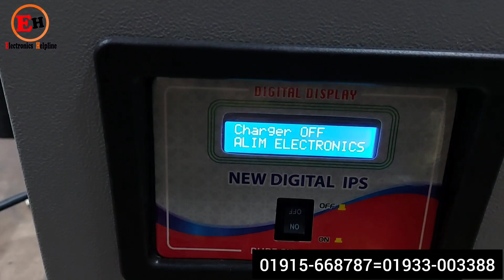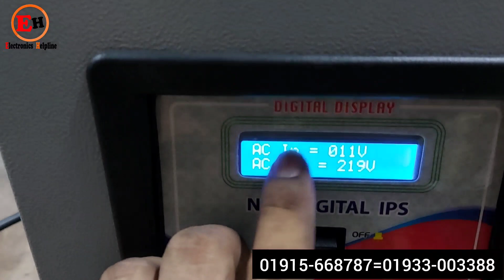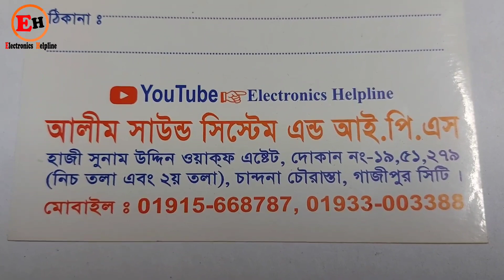সবচেয়ে হাই কোয়ালিটি নতুন মডেল আই.পি.এস | DSP Pure Sine Wave Home Ips/Ups Mode Price BD